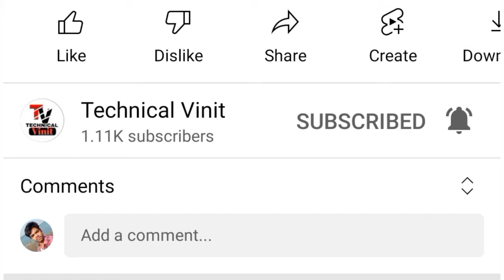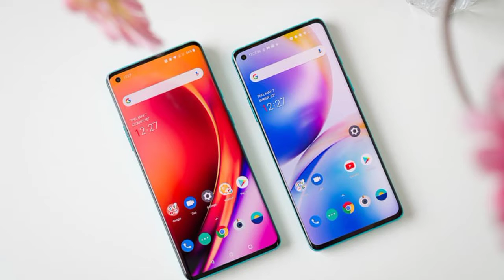OnePlus 10 Pro Price in India, Full Specifications (23rd Sep 2022)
i will provided Gagests, Smart Phone  and YouTube tricks Releted Video And News Everyday.

👉:- My best tripod link for mobile

👉:- My best boya mic by-m1 link

👉:- My best apple airports pro link